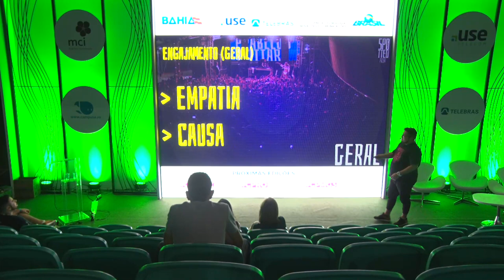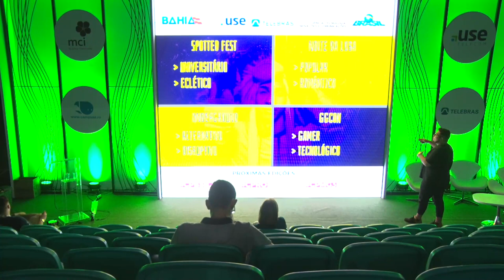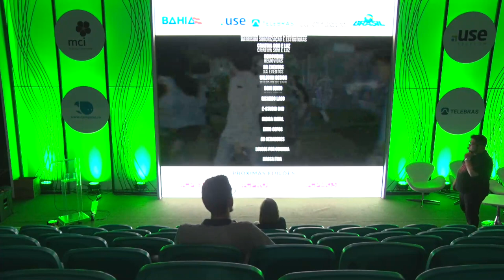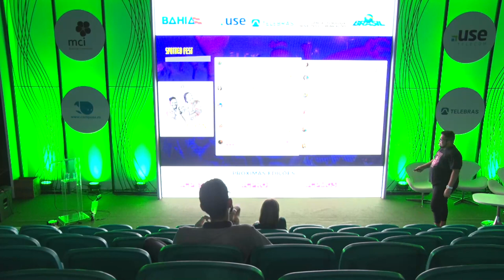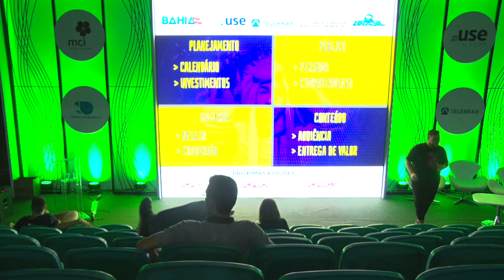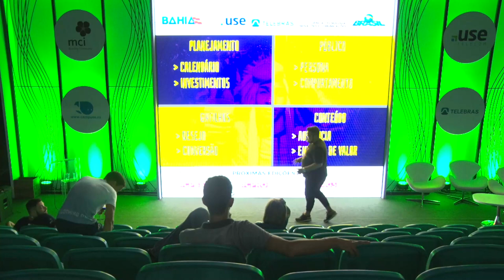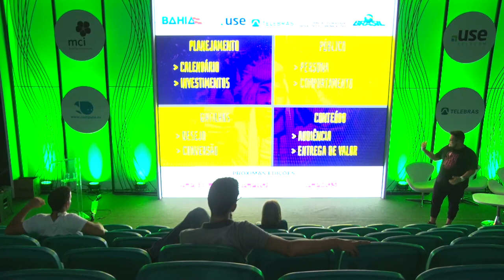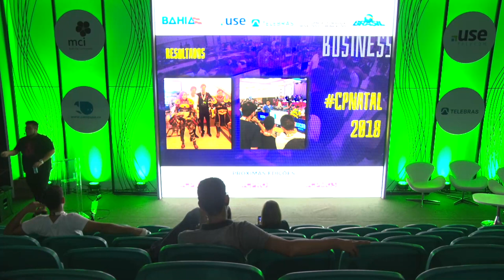CPBA2 - Games & Creativity - 19/05/2018 - Engajamento Espontâneo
CPBA2 - Games & Creativity - 19/05/2018 das 23h00 às 23h45 - Engajamento Espontâneo